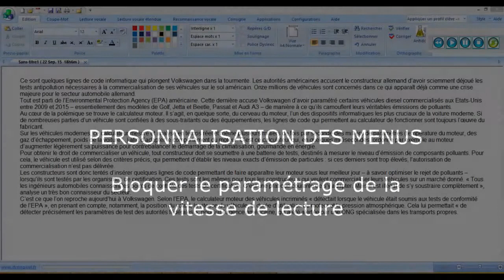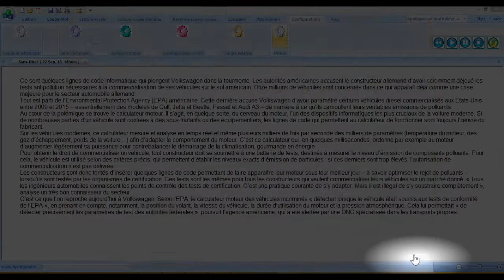Personnalisation menus (Exemple : bloquer le paramétrage de la vitesse de lecture)